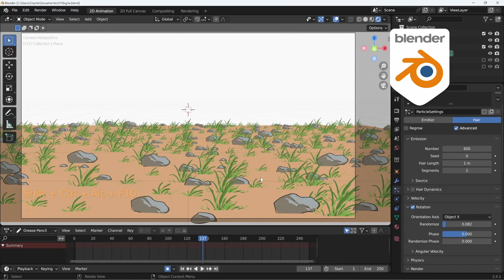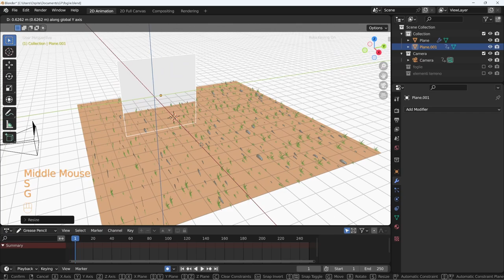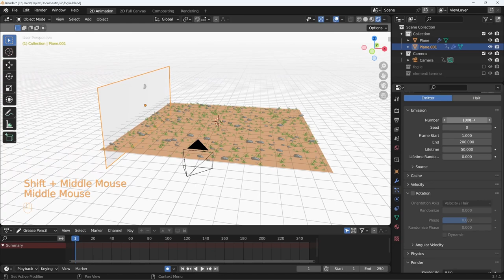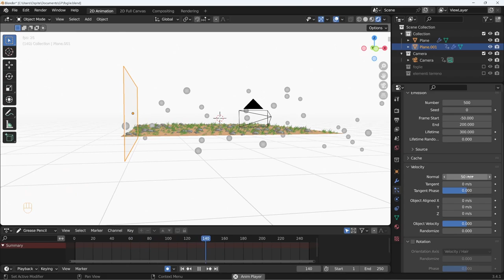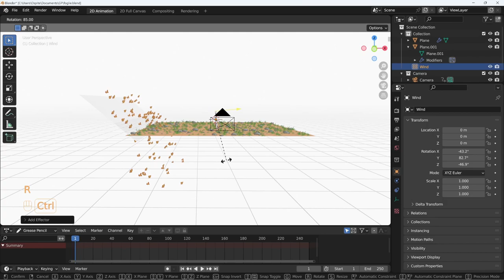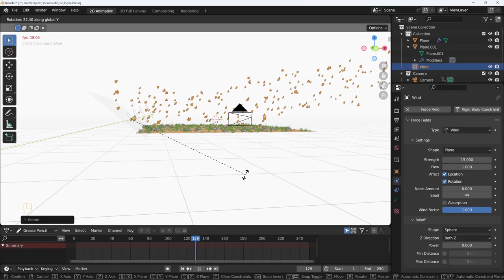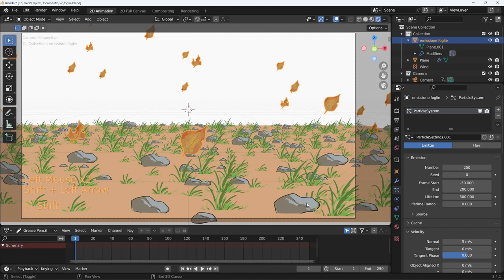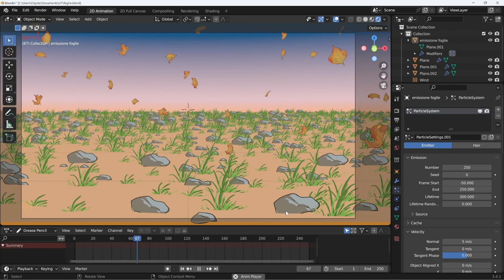Blender 3.4 Grease Pencil - 47 - Usare particelle per animare disegni che cadono e volano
Lezione 47 - Usare particelle per animare disegni che cadono e volano